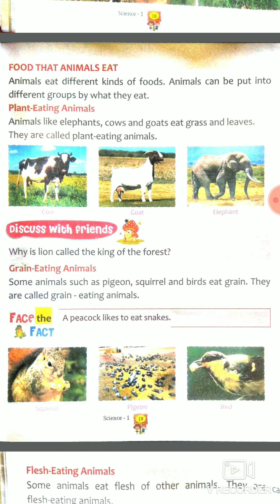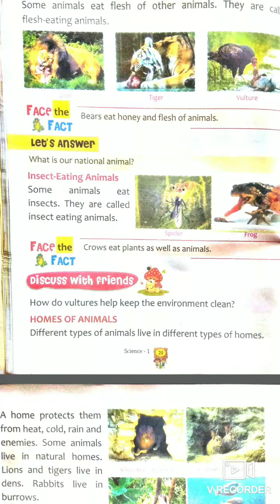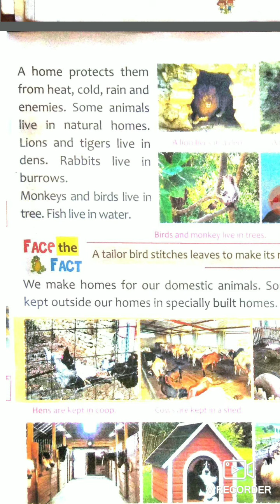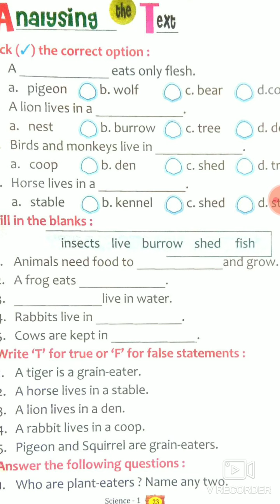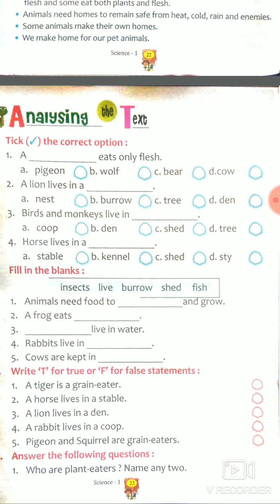CLASS 1 SCIENCE LESSON 3